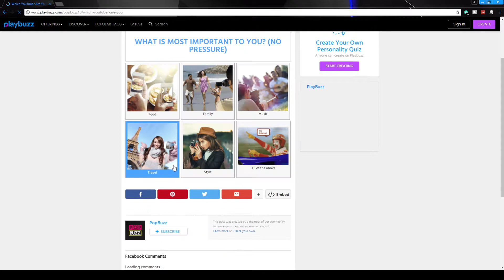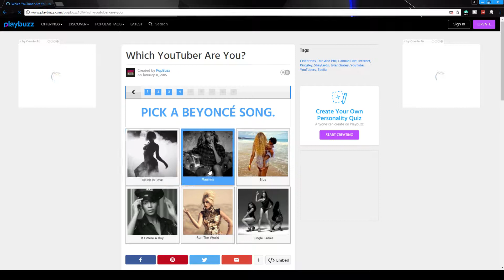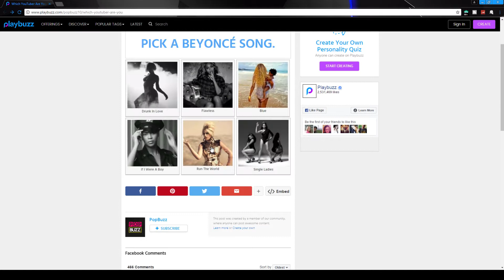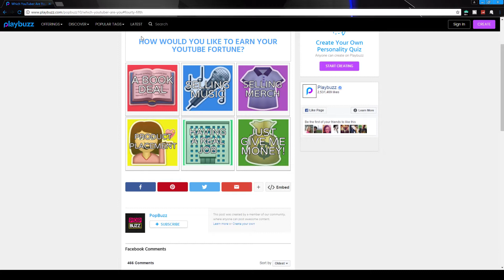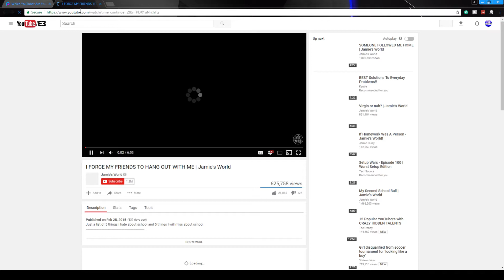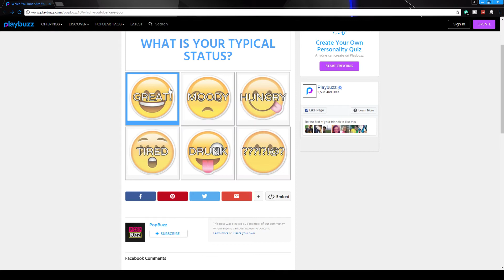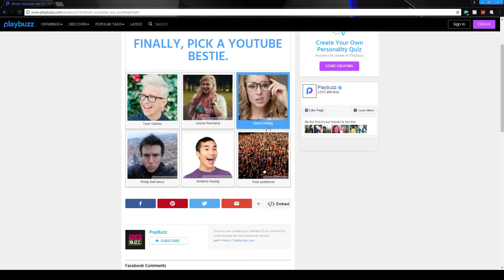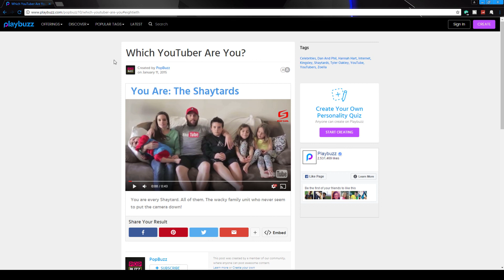Which YouTuber are YOU?!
Ice Flow     (NonCopyRightMusic)